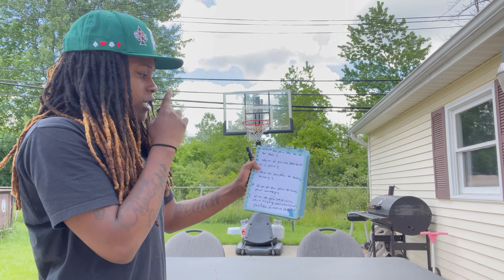Q & A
asking the kids 5 questions.. so let me know what you would do..